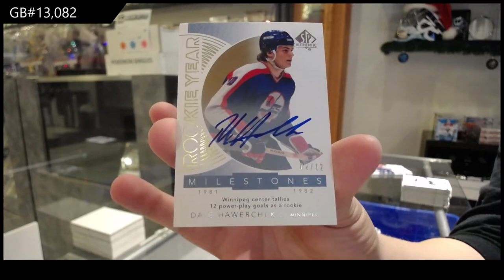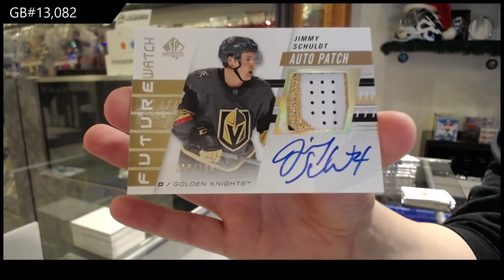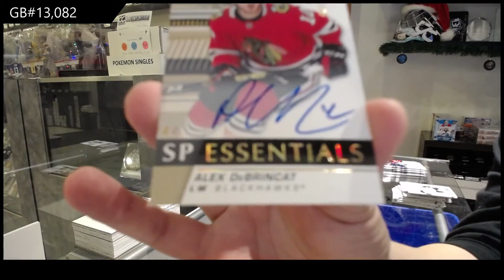19-20 Upper Deck SP Authentic Hockey 3 Box Break - C&C GB #13,082